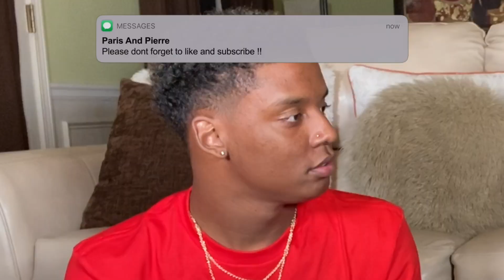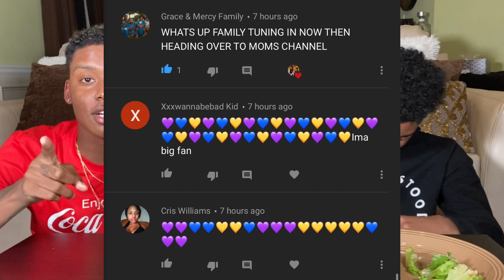I THINK YOU GAY MUKPRANK TO SEE HIS REACTION * BAD IDEA* | 10 WENDY CHEESY BURGERS MUKBANG